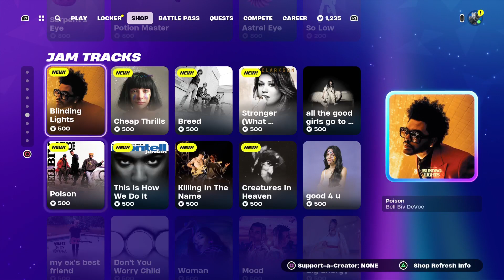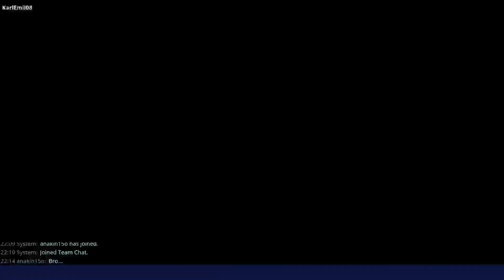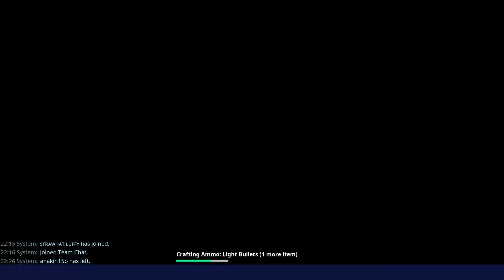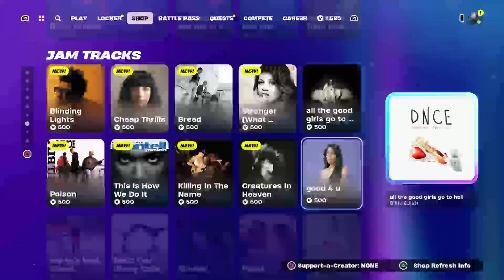Skull and BonesPlaystation